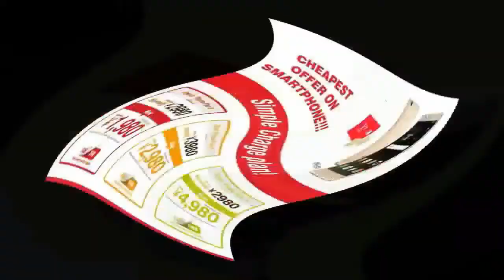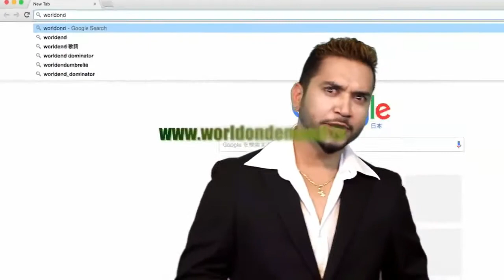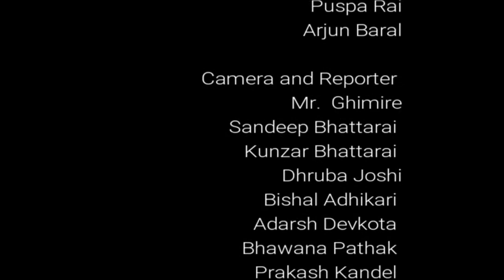Japan community News | 30 Oct 2017 | Vision Nepal Television News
Japan community News | 30 Oct 2017 | Vision Nepal Television News  भिजन नेपाल टेलिभिजनद्वारा प्रसारण  जापान  समाचार यहाँ प्रस्तुत छ

Presenter : Yadeb Devkota
Camera : Dhurba Joshi
Editor   : Puspah/Arjun
News Editor : Yadab Devkota
Concept : Kamal/Krishna/Yadab/Aananda
Produced : NITV Media Pvt. Ltd.

Category
News & Politics
Licence